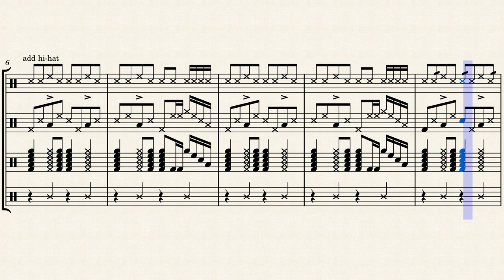Waste Basket - Drumline Cadence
Drum Cadence by Fil McDrum. More at YouTube.com/@filmcdrum